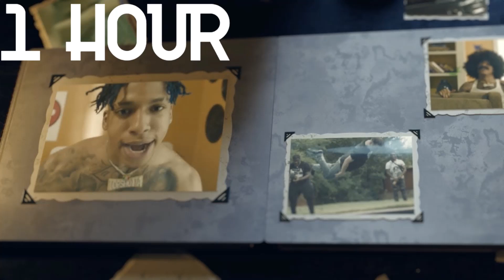NLE Choppa - Chicago to Memphis (ft. G Herbo) [1 Hour Loop]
NLE Choppa, G Herbo
Chicago to Memphis
Official 1 Hour Loop